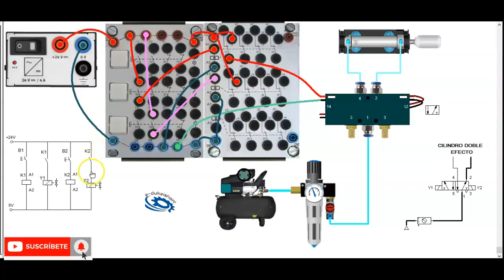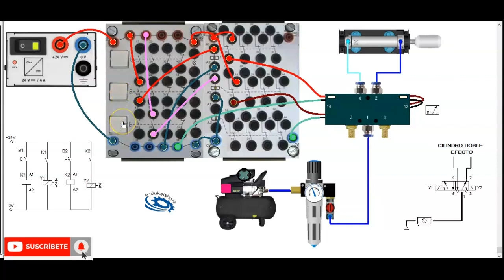Control electrico de Cilindro con valvula biestable